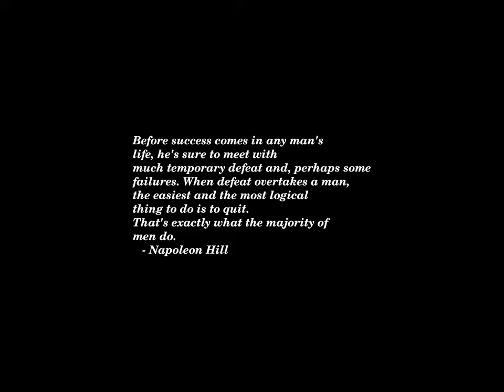Sunset Time-lapse: Wednesday, July 10, 2024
Today's headlines:

At NATO Summit, U.S. and Allies Aim for Ukraine Commitments That Will Endure

Vulnerable House Democrat calls on Biden to step aside in 2024 race

Top fundraiser George Clooney abandons Biden: 'The dam has broken'

Whitmer: Trump reelection would mean 'we failed as a country'

George Clooney Says Biden Should Drop Out To Save Democracy — Joining These Other A-Listers Who Have Stopped Backing Biden

Telescope data suggests there is liquid water on ice planet

Biden points to Texas leaders over delay in Beryl aid

What To Know About Plague After Person Infected In Colorado